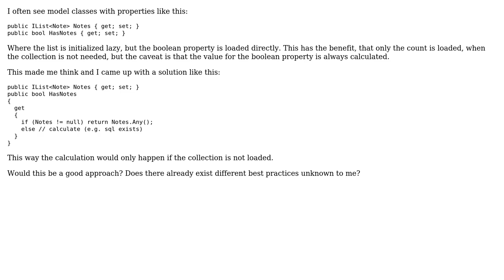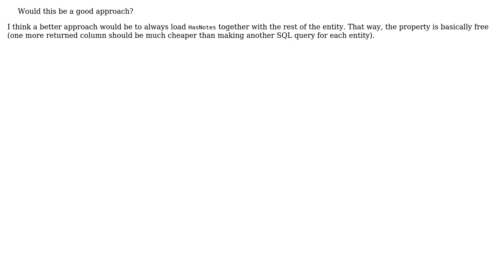Software Engineering: Lazy loading if collection would have any entries (2 Solutions!!)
Software Engineering: Lazy loading if collection would have any entries

With thanks & praise to God, and with thanks to the many people who have made this project possible! | Content (except music & images) licensed under CC BY-SA | Music | Images & others | With thanks to user svick user skrebbel user Philipp M and the Stack Exchange Network Trademarks are property of their respective owners. You are responsible for your own actions.